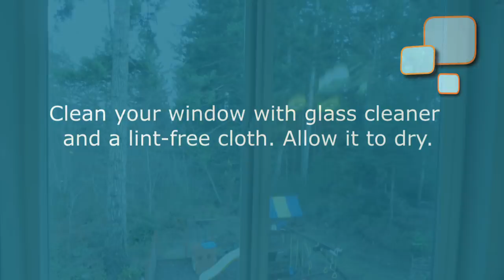Privacy Window Using Contact Paper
You can create a sense of privacy without adding shades or curtains to a window. This is a guide about privacy window using contact paper. View Full Project